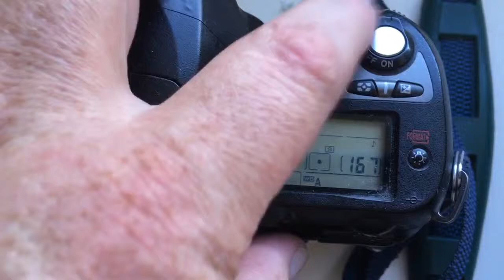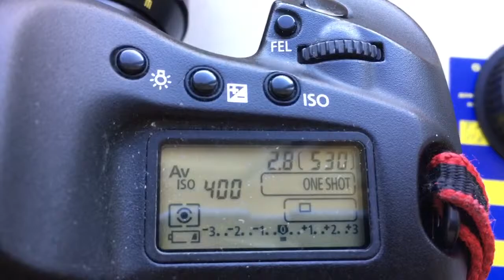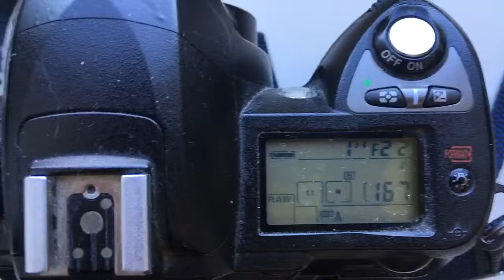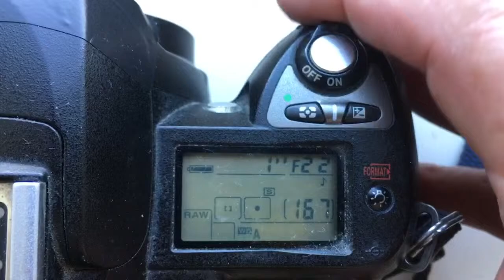Для Даны А.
Таир-11А
1. Для Canon + M42-Canon с одуванчиком Лушникова 135mm/f2.8
1. Для Nikon + КП/АН с одуванчиком Лушникова 135mm/f2.8-22